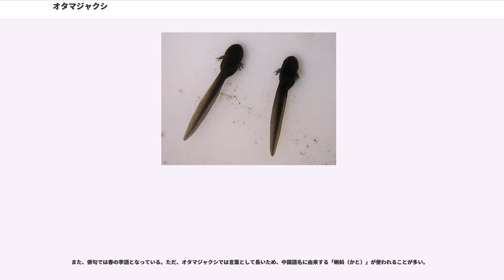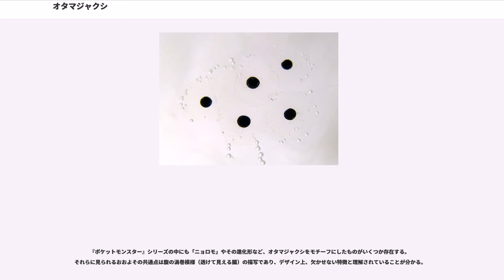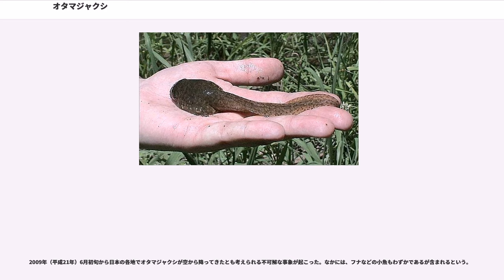オタマジャクシ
オタマジャクシ（おたまじゃくしとも記す。）は、カエルの幼生の総称。胴体は球形に近く、四肢はなく、尾が発達し、鰓（えら）呼吸をする。

水田や池など身近な淡水域で見られ、古くから親しまれている。

その名称は、調理器具の玉杓子に似ている事から付けられた。カエル類の一般的な幼生は、親との外見の相違が大きく、また魚類にも見えない独特の形である。正確には、肺魚（魚類）や山椒魚（両生類）とその特徴が類似しているところもあり、魚類から両生類への進化の過程を垣間見ることができる。水中で泳いでいることから両生類の粘膜状の皮膚も嫌悪を感じさせず、愛嬌のある小動物として認知される。

有尾類の幼生も便宜上オタマジャクシと呼ばれる場合があり、例えば「サンショウウオのオタマジャクシ」などという表現もある。ただしこれらは外鰓（がいさい）が発達すること、早い段階で成体にかなり近い体形であることなどから、あまり一般的ではない。

魚類では全体に流線形など滑らかな体形が多く、胴体だけが大きいオタマジャクシの体形は魚類とも大きく異なる。いずれにせよ、オタマジャクシの形は独特で、それを表現する言葉として「オタマジャクシ型」が通用する。例えば、楽譜に使われる音符や動物の精子を「オタマジャクシ」と呼んだり、学術面でもホヤのオタマジャクシ型幼生の例もある。もっとも、オタマジャクシにも様々な例があり、ヒメアマガエルやツメガエルなど遊泳性の強い分類群では魚に近いプロポーションのものもある。

全体は頭と腹からなる胴部と尾部にはっきりと区別できる。頭と腹の区別がはっきりせず、首がくびれない点は親に似ているとも言えるが、それ以外の点は大きく異なる。骨格のほとんどが軟骨であるが、成長に従って硬化する。眼は頭部上面両端から側面にあるが親のようには突出せず、小さい。口は先端下側にあって大きく開かない。また、口の周囲には襞（ひだ）と細かい歯があって、餌を削り落として食べる。なお、この襞の部分の構造は種の区別点としても使われる。アフリカツメガエルのオタマジャクシは口のそばに一対の髭（ひげ）を持つ。

頭部の後ろに内鰓があり、そこに鰓孔（さいこう）が開く。左右一対もつ種もあるが、日本産のものは全部左側にだけ鰓穴（さいけつ）がある。鰓孔はやや管状に出て、後ろ向きに開く。有尾類の幼生は外鰓をもつが、カエルでは外鰓は孵化直後にわずかに発達してその後は退化し、オタマジャクシはほぼ内鰓で呼吸する。

腹部は大きく膨らみ、渦を巻くようにして長い腸が収まる。純肉食性の親に対してオタマジャクシは雑食性のものが多く、腸は親よりはるかに長い。腸が渦巻く様は皮膚を通して体外から視認できる。

尾は胴部より長いのが普通で、左右から偏平で先端が尖る。上下に膜状の鰭（ひれ）をもち、横から見ると楕円形になる。尾は筋肉質でよく曲がり、これを全体にくねらせて泳ぐ。中層を泳ぐものでは、尾を大きく動かすのではなく、先端を細かく動かすメダカのような動きをするものもある。

オタマジャクシは黒いものと思われがちであるが、必ずしもそうではない。実際幼いうちは黒い例が多いが、卵が大抵黒いので、それを引きずっていると思われる。成長後もはっきりと黒いのはヒキガエルやアカガエルなどで、これらはいずれも変態直前まで黒い。普通に見られるツチガエルやヌマガエルは褐色で、細かい黒い斑紋が出る。ウシガエルなどはやや緑がかり、アマガエルでは鰭に赤を発色する場合がよくある。中にはヒメアマガエルなど半透明のものもいるが、熱帯魚のようなカラフルなものはいないようである。

親にはトノサマガエルのようにはっきりした斑紋を持つ例もあるが、そのオタマジャクシも大抵は地味で、変態時に次第に種毎の斑紋が発現する。

オタマジャクシは変態がはっきりしているのも特徴である。有尾類の場合、幼生にはかなり初期に四肢が生え、その後、外鰓を失って変態するが、それらの過程は長くてゆるやかに見える。オタマジャクシの場合、手足の出現と内鰓の消失の時期がほぼ前後し、さらにこの時に尾もなくなるので、変化が大きく急激である。

四肢は、まず後肢が出て、続いて前肢が現れる。ハワイ民謡「Na Moku 'Eha」から採譜した灰田勝彦の楽曲「お玉杓子は蛙の子」の歌詞（作詞：永田哲夫、東辰三。リパブリック讃歌を元にした替え歌と同じ歌詞）の一節「やがて手が出る足が出る」は、生態的には順序が逆である。特徴的なのは、この前肢が皮膚の下に形成されることで、出来上がった後に皮膚を破るようにして出てくる。ちなみに、鰓...